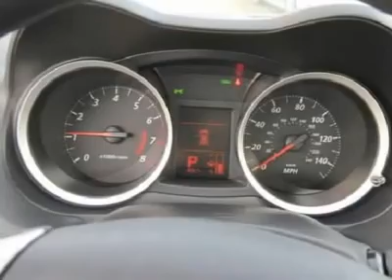2011 Mitsubishi Lancer - 4dr Car Cedar Rapids Iowa 111084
2011 Mitsubishi Lancer

4001 1st Ave. South East

Don't miss this 2011 Mitsubishi Lancer. Make a great choice today with this must-have vehicle. Learn more about this vehicle by contacting the dealership today and complete your driving dreams.